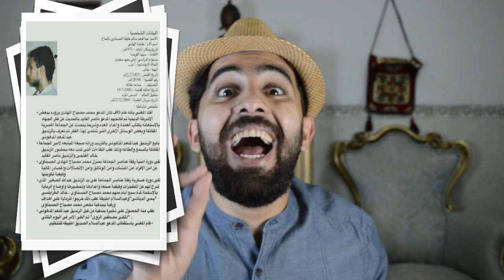الباحث حلقة 9 | محاولة استهداف القذافي بالرمانة اليدوية (عملية الرمانة)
القصة
تدور هذه القصة في عام 1996 بعد ان قرر الرئيس معمر القذافي زيارة منطقة براك الشاطي معقل السنوسيين لكن اقدم اثنين من جماعة اليبية المقاتلة وهي جماعة سلفية مسلحة على تخطيط لقتل القذافي مستغلين التقصير الامني وقد ارسلوا ثلاث من جماعتهم هم عبد الله القريو و الترهوني .وبعد ان تم تنفيذ العملية هرب المنفذون وحكم على المقصرون عبد الله السنوسي وموسى كوسا بالاعدام